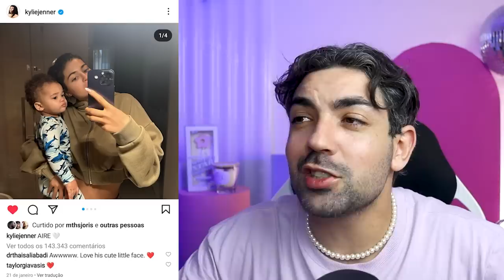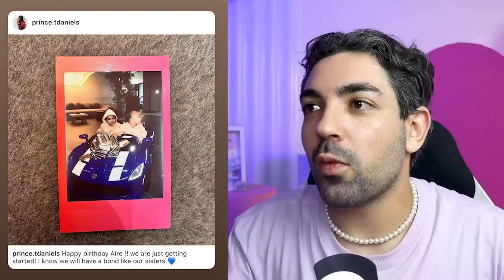ANALISANDO A FESTA DOS FILHOS DE KYLIE JENNER: STORMI FAZ 5 E AIRE FAZ 1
ps: reclamaram tanto que o microfone tá baixo nos vídeos anteriores que nesse aqui aconteceu do microfone dar pau e não ligar durante a gravação então para de reclamar pq vc tá fazendo todo mundo do canal pagar pela sua chatice!

quase que a gente não fica sabendo da carinha do aire antes da criança fazer um ano mas deus tocou o coração do cristal beiçudo e foi umas duas semanas antes que ela fez o face reveal do cristalinho de vento (apelido em construção) e ai tivemos O RETORNO DE EL CABEÇÃO ESCORREGADOR que já vem batendo ponto há 5 anos na vida do mini cristal da tempestade stormiiii baby só que a novidade desse ano é que teve festa por dois dias (ou não, confira o vídeo) e sinceramente? não sei se eu gosto mas vamos lá